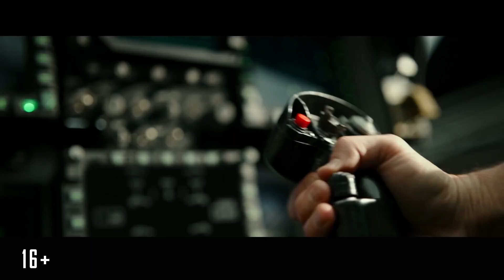Топ Ган: Мэверик — Русский трейлер #2 (2020)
➤ Русский второй трейлер фильма «Топ Ган: Мэверик» 2020 года.

➤ Летчик-асс по прозвищу Мэверик вновь возвращается к своему любимому делу. Когда-то он оставил высокоскоростные полеты и стал инструктором, обучающим молодых пилотов. Теперь же его снова просят сесть за штурвал военного самолета, чтобы стать участником эксперимента министерства обороны США, высшие чины которого решили заменить живых летчиков на высокотехнологичных роботов-пилотов.

➤ Режиссер: Джозеф Косински
➤ Жанр: боевик
➤ Страна: США
➤ Премьера в РФ -  16 июля 2020
➤ Актеры: Том Круз, Майлз Теллер, Дженнифер Коннелли, Джон Хэмм, Глен Пауэлл, Льюис Пуллман и Эд Харрис